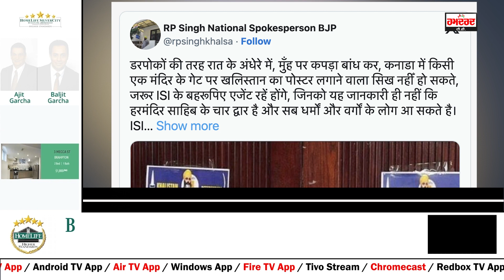''ਮੰਦਰ 'ਤੇ ਹ.ਮਲਾ ਕਰਨ ਵਾਲਾ ਨਹੀਂ ਹੋ ਸਕਦਾ ਸਿੱਖ''- ਆਰਪੀ ਸਿੰਘ, ਕਿਹਾ, ਆਈਐਸਆਈ ਰੱਚ ਰਿਹਾ ਵੱਡੀ ਸਾਜਿਸ਼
''ਮੰਦਰ 'ਤੇ ਹ.ਮਲਾ ਕਰਨ ਵਾਲਾ ਨਹੀਂ ਹੋ ਸਕਦਾ ਸਿੱਖ''- ਆਰਪੀ ਸਿੰਘ
ਕਿਹਾ, ਆਈਐਸਆਈ ਰੱਚ ਰਿਹਾ ਵੱਡੀ ਸਾਜਿਸ਼